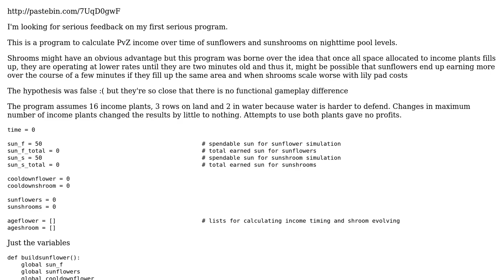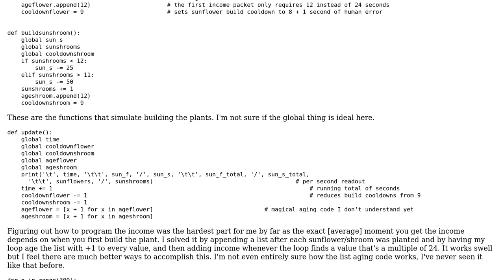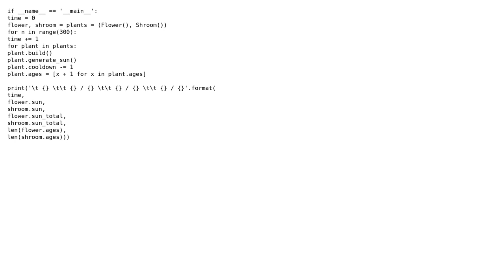Income Simulation programifier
With thanks & praise to God, and with thanks to the many people who have made this project possible! You are responsible for your own actions.